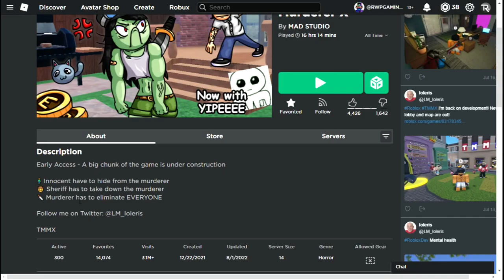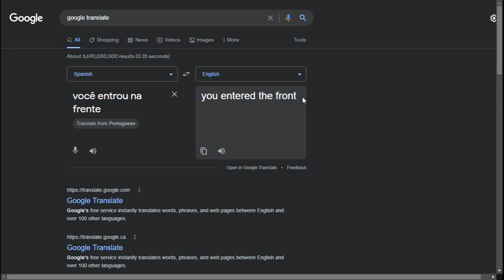Roblox The Mad Murderer X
Just Some Simple Gameplay By Myself Playing Some Mad Murderer X